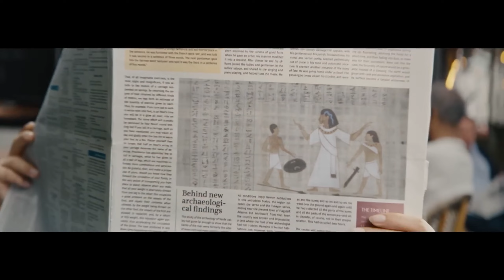|8| No One To Tell Us No...Or Where To Go! | Together We Rule! Expansion in Humankind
Enjoying the heck out the new expansion for Humankind - Together We Rule!

YT Members:
-Man-At-Arms-
  Paul
  Mike
  Nexus Hives
  Vallabh
  Rose

PATRONS!
-Centurion-
  Todd
-Man-At-Arms-
  Cesar E Lopez El II
  Luke

No One To Tell Us No...Or Where To Go! | Together We Rule! Expansion in Humankind

hforhavoc, havoc, strategy, total war, 4x, humankind, ck3, vicky3, victoria 3 review, tutorial, guide